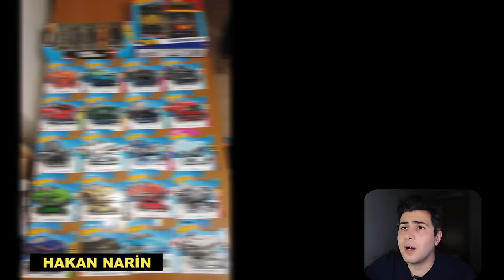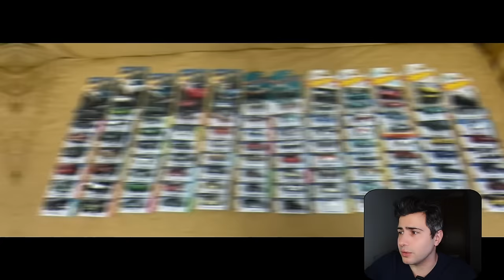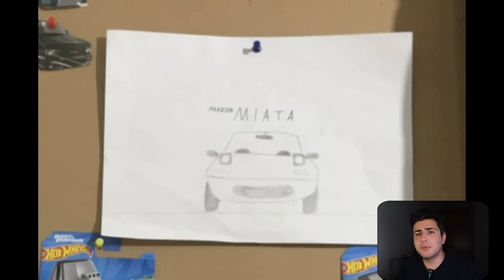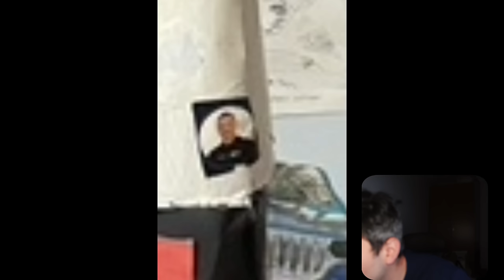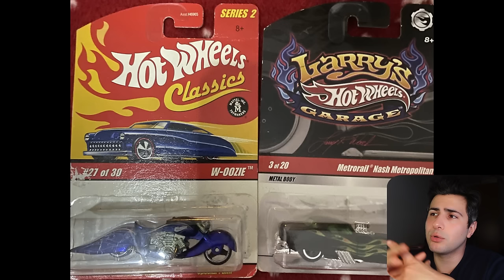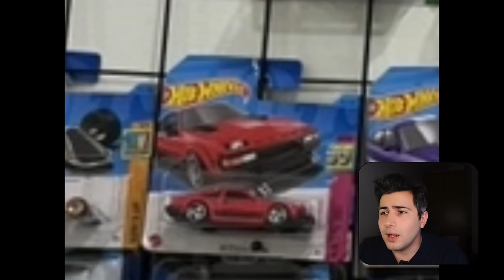Koleksiyonlarınızı inceledim! | Bölüm 1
Bu bölümde sizlerden gelen koleksiyonları inceledim. Birbirinden harika  40 adet Hot wheels koleksiyonu bu bölümde yorumluyorum!